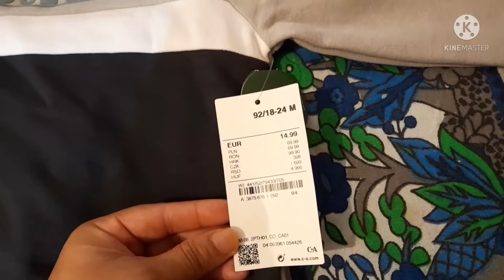শপিংয়ে গিয়েছিলাম/কি কি শপিং করলাম?